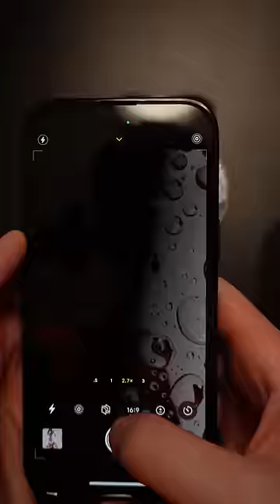Custom Water Wallpaper